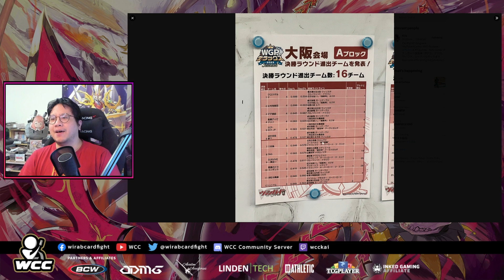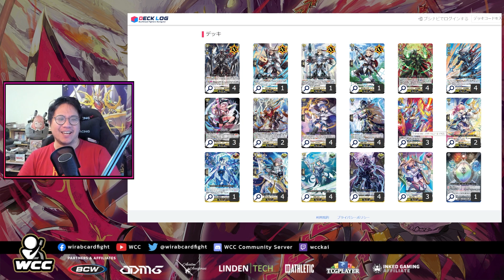This is what the next english meta will look like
We will have this meta longer than Japan.